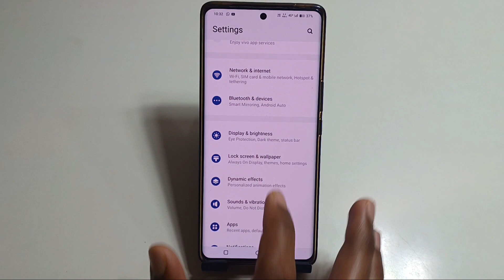Vivo Y200e 5G Me Always On Display Settings || How to enable always on display in vivo y200e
new tricks mobilehowto get fingerprint lock screen on android

howto unlock fingerprin lock

howto open fingerprint door lock

how to install fingerprint door lock

how to put a fingerprint on your phone
howto remove fingerprint lock from phone

fingerprint bockground check

how to roll fingerprints on a card

how to reset fingerprint lock in samsung

how to set up biometric fingerprint sconner

smart fingerprint door lock

how to lock phone screen from touch

how fingerprint scanners work

howdoes fingerprint sensor work in mobile
phones

how to do your fingerprints at home

biometric fingerprint sconner

how to add fingerprint in sarnsung

how to set up fingerprint

fingerprint security check

philips fingerprint doorlock

lockly smart lock fingerprint setup

best fingerprint door lock

how to do fingerprint on iphone

fingerprint sensor calibration needed

amazon fingerprint door lock

how to fox fingerprint sensor android

kwikset halo touch fingerprint smart

fingerprint padlock setup

fingerprint cobinet lock

how to make a fingerprint scanner

how to reset fingerprint sensor on android

how to change your fingerprint

fingerprint iclentification

anti fingerprint screen protector

iphone fingerprint lock

how do you get the fingerprint

how to tur off fingerprint sensor in android

how to put a lock screen on your phone

screen protector fingerprint not workinghow to lock apps on your phone

how to lock your phone on one opp

apps to lock your opps foriphone

iow to lock certain apps on iphone

how to put a lock on your phone

how to puta possword on your apps

how to lock opps on ondroid

how to lock your screen on android

how to lock all pps in iphone

how to puta lock screen on your phone

how to lock pps on iphone

how to lock apps on iphone with different
password

iow to lock your screen on iphone

password protect apps on iphone

how to lock photos opp in iphone

how to lock opps on iphone 14

how to unlock opps on iphone

howto lock messages app on iphone

my phone is locked how do i unlock it

how to lock opps on iphone shortcut

howto put a password on your phone
android

how to ban apps from your phone

how to getiphone lock screen on android

how to lock the app store on iphone

iow to put password on apps samsung

how to lock your horne screen on iphone

what apps should you have on your phone

how to lock phone while watching youtube

how to change your phone lock screen

how to unlock my phone screen lock

how to get in a locked phone iphone

how to get in an andraid phone with
password

how to get a password on your phone

how to add app widgeton iphone lock
screen

how to connect phone to ty

how to control your phone with gestures

how to get swipe up hore button on android

how to use swipe gesture in samsung

how to change the buttons on android

android gesture navigation

how to change swipe gestures on samnsung

howto chonge the three buttons:on android
phone

iphone hand gesture contro

how to turn on gestures on iphone

how to change the home button on android

how to change home button to swipe gesture
remove accessibility button android

how to change navigation bor on android

samsung swipe gestures

how to change swipe settings on android

how to get the iphone swipe bar on android

custom gesturesiphone

bottom navigation bar androld studio

how to change power button on android
phone
how to get 'back button on screen

hond gestures body longuoge

how to turn on accessibility for assistive touch

how toput the control center button on
screen

iphone accessibility button
how to get accessibilily button on iphone

ondroid
how to change home screen button on

howto put the control button on iphone